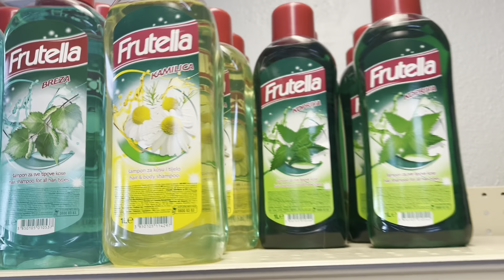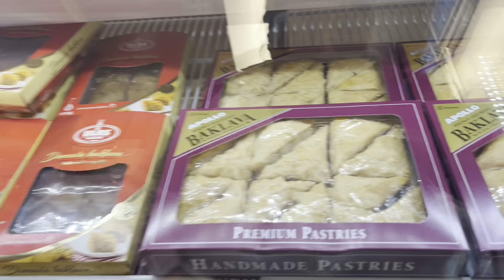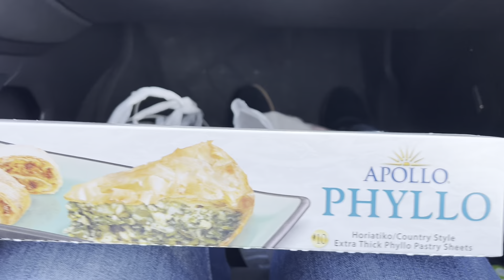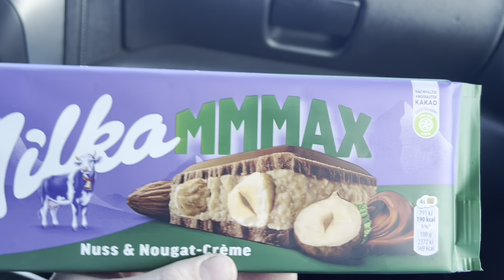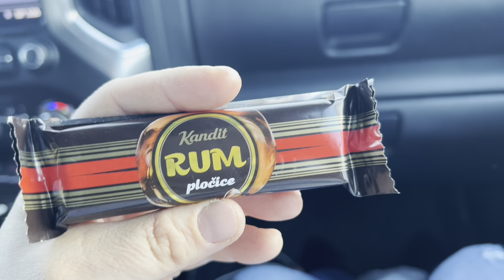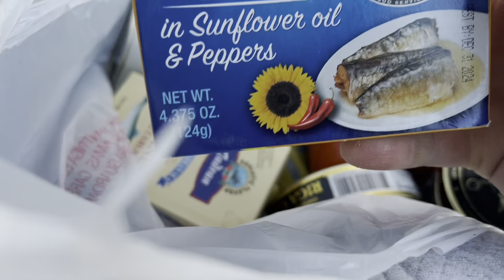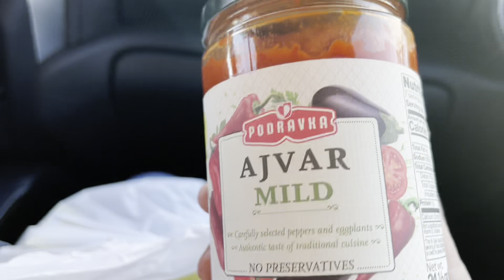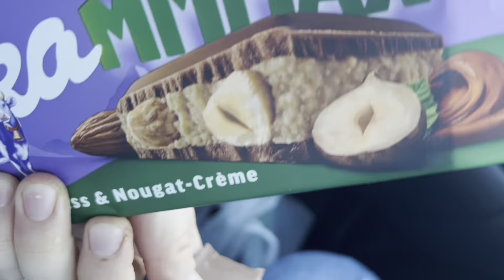Классный Боснийски магазин в США / Cool Bosnian store in the USA